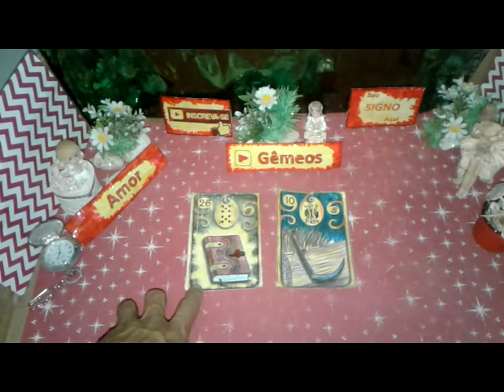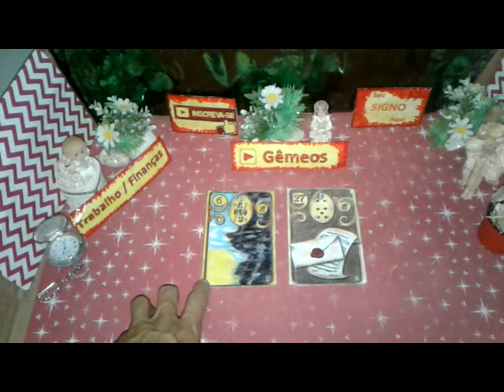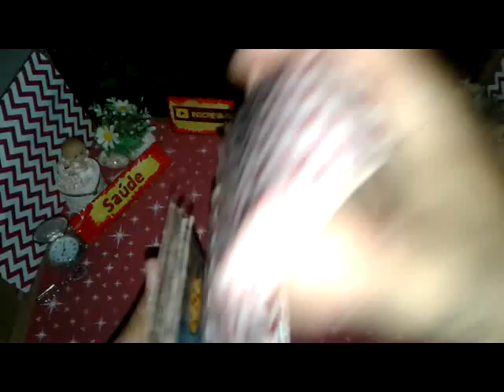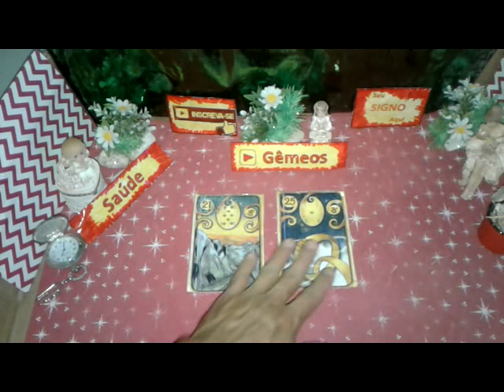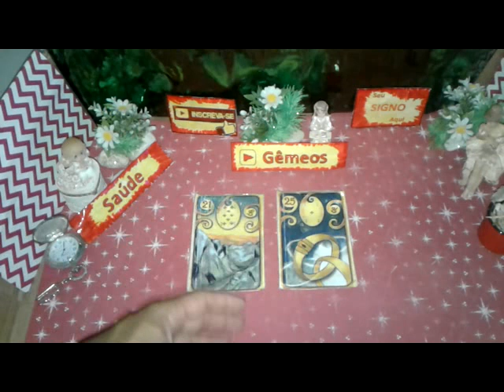Gêmeos Setembro 2019 Amor Trabalho Saúde Vídeo 2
Seu Horóscopo GÊMEOS  Setembro 2019 Boa Esperança  Saúde e Amor para Você

GÊMEOS  Setembro 2019 Previsão Parte 2  de 16 a 30